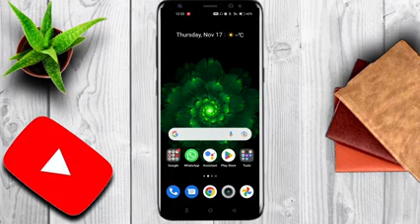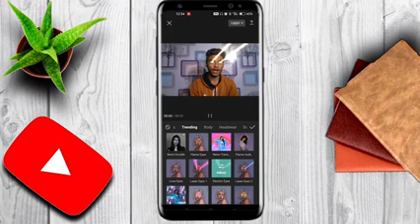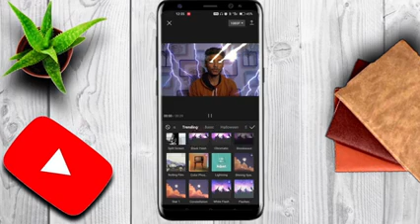22 June 2023